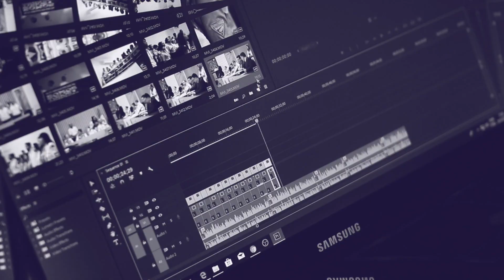Hey, Sal - Podcast #17 - Enrico Terrinoni (Academic, Literary translator)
Enrico Terrinoni is an Italian academic and literary translator. He has written several books and regularly publishes articles regarding Irish matters on "Il Manifesto", an Italian newspaper. He has also translated several books by James Joyce, Oscar Wilde, Brendan Behan, Francis Bacon and many more.

My Main camera
My VR camera
Must-have lens
My favorite USB mic
My main camera mic
My ABSOLUTE FAVOURITE live performance mic
My main lights

Thank you very much for watching/listening!